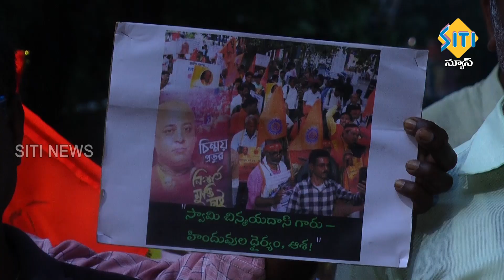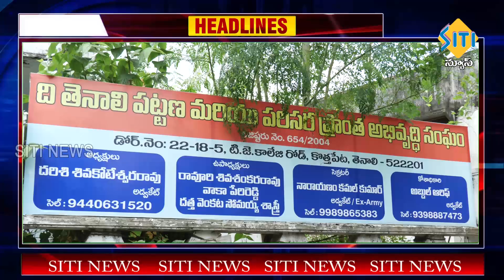TENALI SITI NEWS - 04/12/2024 - 10 PM PART - 3